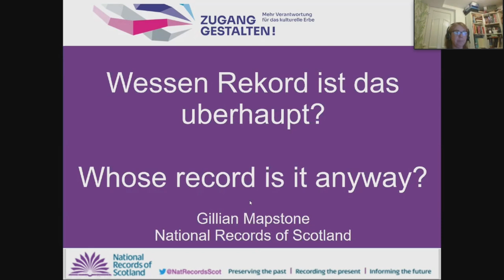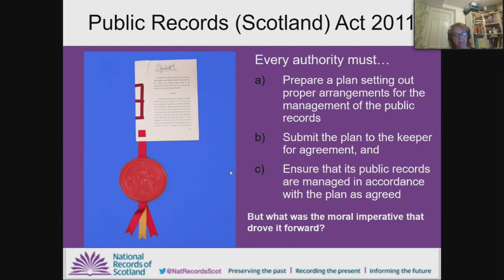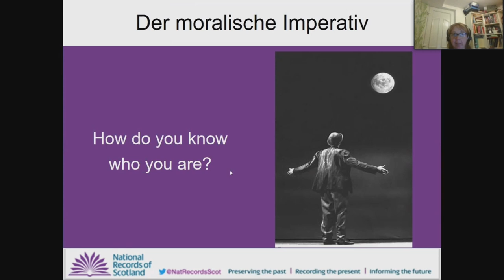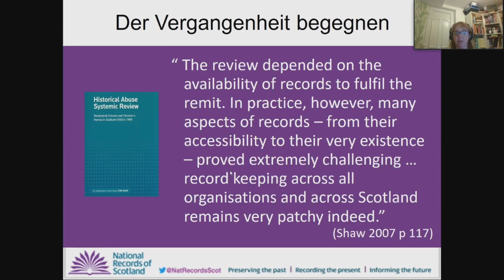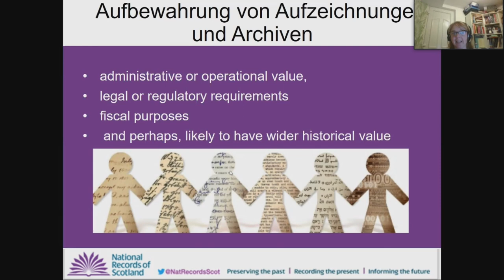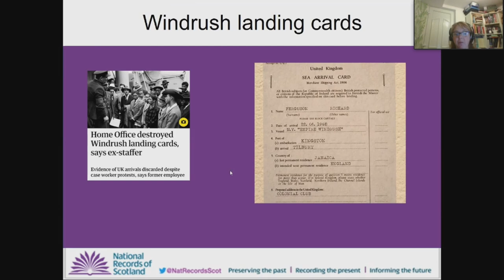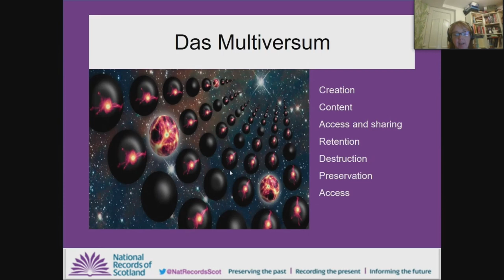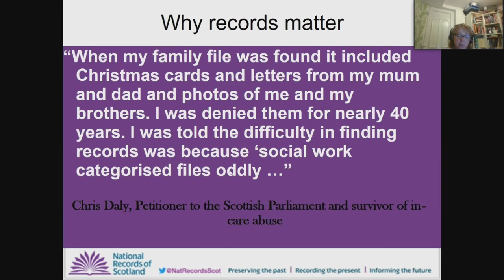ZG 2021 // Gillian Mapstone Keynote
Gillian Mapstone: Whose record is it anyway?